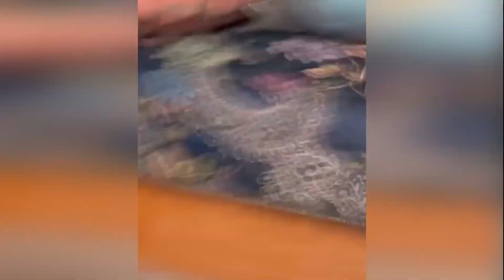Funniest Cats and Dogs🐱🐶Part 27